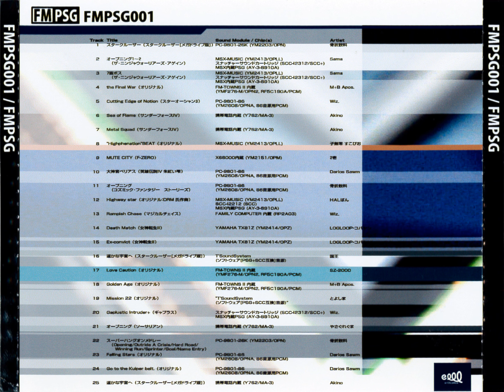FMPSG001—04—the Final War (Original) —M+B Apos